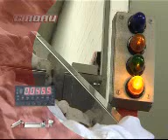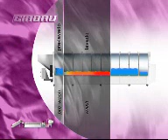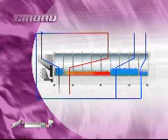tunneling washer 1